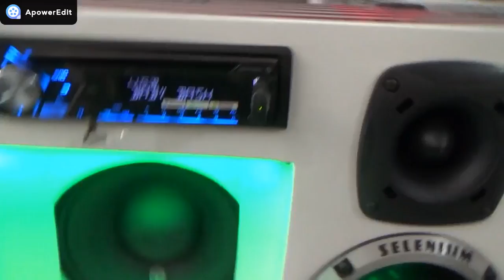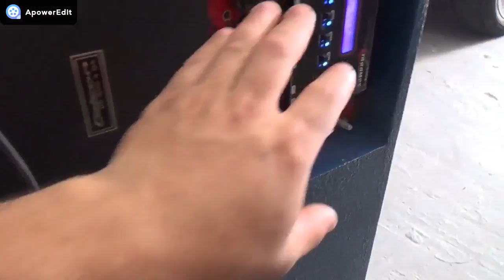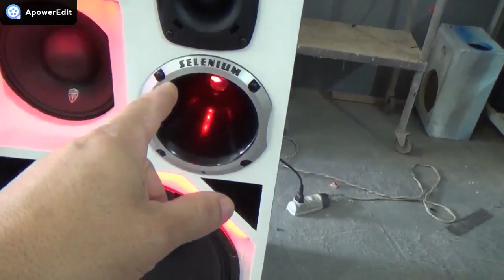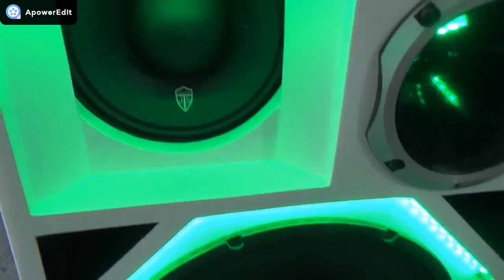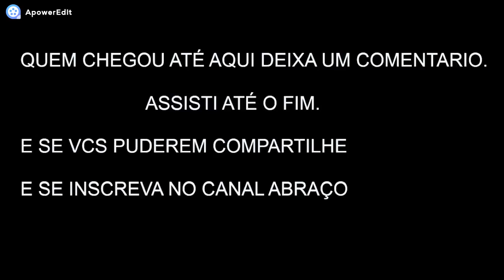caixa bob jbl vendida para inscrito do canal -jholsom-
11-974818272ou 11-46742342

cep 08502330 sao paulo n92